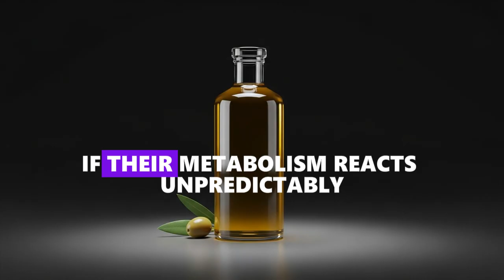Olive Oil Fasting Doubles Autophagy and Stops Insulin Resistance (just one day) | Dr Pradip Jamnadas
Description

Discover the science-backed power of olive oil fasting — the method that supercharges autophagy, reverses insulin resistance, and jump-starts your fat-burning metabolism in just 24 hours! 🌿🔥

In this video, you’ll learn how a simple tablespoon of extra-virgin olive oil during fasting can keep your insulin levels low, fuel cellular repair, and transform your energy levels — all without breaking your fast. 💪
We’ll explore how olive oil activates AMPK, balances blood sugar, and helps your body burn stored fat efficiently. This natural, research-based technique is changing how people think about fasting and metabolism.

If you’re tired of strict water fasts or diet confusion, this is your new path to healing from the inside out! 🌱✨
Watch till the end for actionable tips on how to do an Olive Oil Fast safely, how it triggers deep autophagy, and why it might be the easiest way to reset your health naturally.

🕒 Timestamps

00:00 🔥 Introduction – The Olive Oil Fasting Secret
00:45 🧬 What Autophagy Really Means for Your Body
02:00 🫒 Why Olive Oil Enhances Fasting Results
03:15 ⚙️ How It Balances Insulin & Boosts Fat Burning
04:30 💡 The Science Behind AMPK Activation
05:20 💧 How to Do a 24-Hour Olive Oil Fast Step by Step
06:10 🧠 What Happens Inside Your Cells During the Fast
07:10 ❤️ Benefits: Better Energy, Clearer Skin, Stronger Metabolism
08:00 🌟 How to Make It a Part of Your Lifestyle
08:45 🙌 Final Thoughts – Reset, Renew & Recharge Naturally

This video reveals how to unlock your body’s natural healing and fat-burning power with one simple ingredient — olive oil. Learn how it triggers deep cellular repair, stabilizes insulin, and fuels sustainable weight loss — no starvation, no stress, just real science made simple. Perfect for anyone struggling with belly fat, low energy, or insulin resistance. 🌿💪